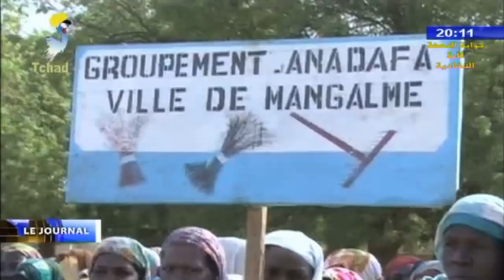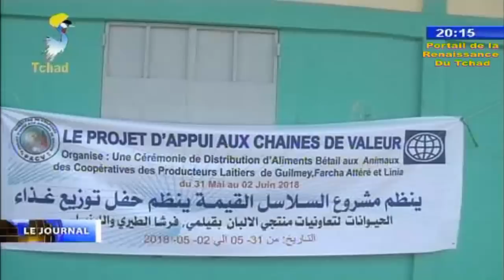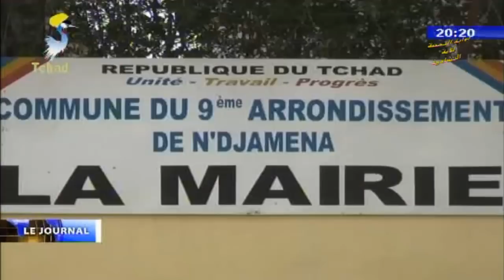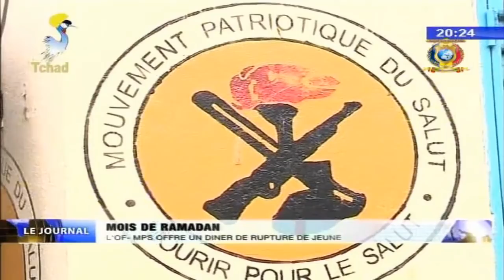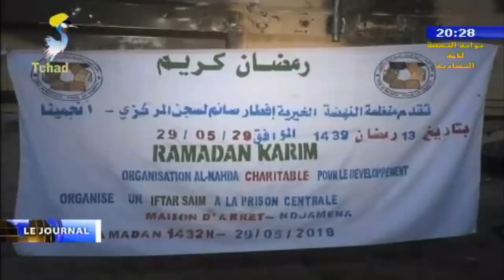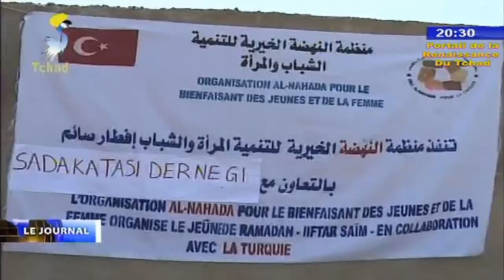LE GRAND JOURNAL DE TELE TCHAD DU 02 JUIN 2018